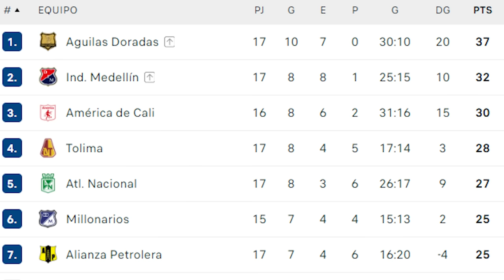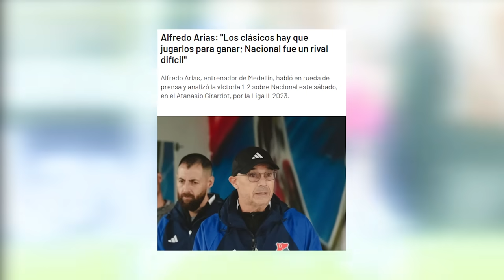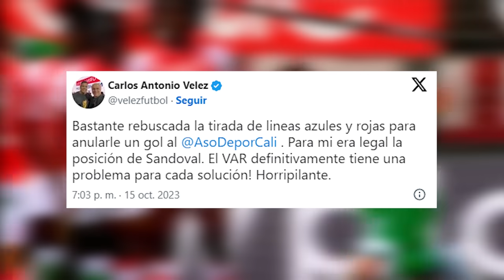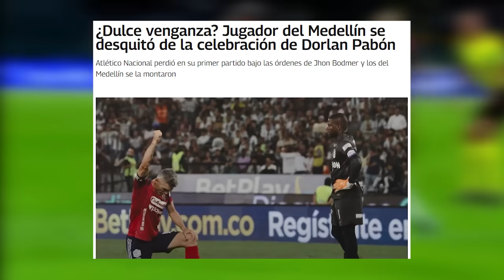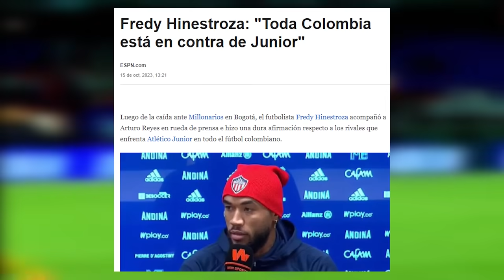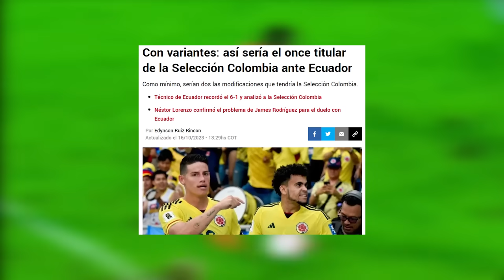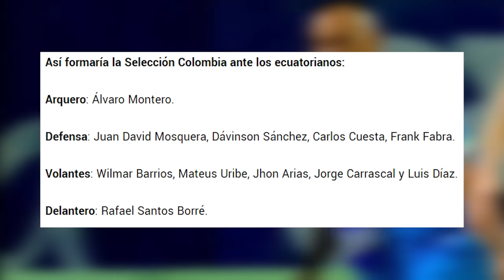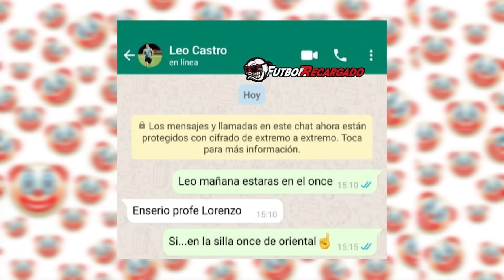🔥"ROBARON AL CALI" JAIME DE LA PAVA🤬MANDARON A DORMIR A NACIONAL😴"TODA COLOMBIA CONTR JUNIOR"🤨